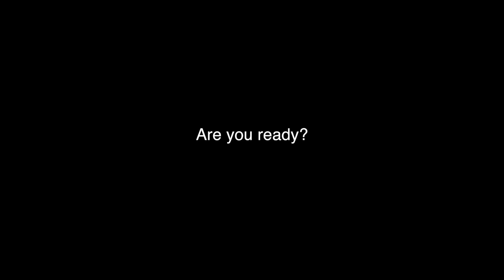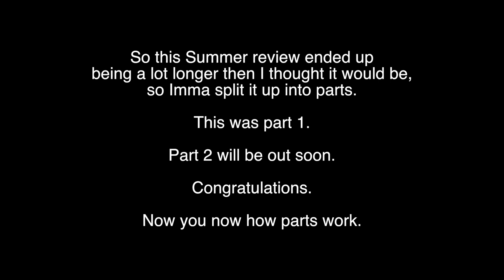Summer 2017 PART 1 (Some Stupid Idiot's Reviews)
Summah thyme BAAABAAAAAY!!!